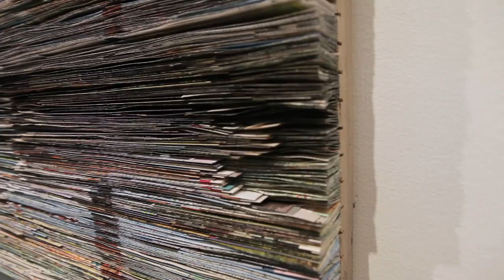Carmel Ilan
Открытие выставки Кармель Илан